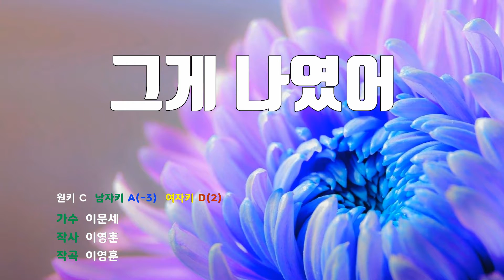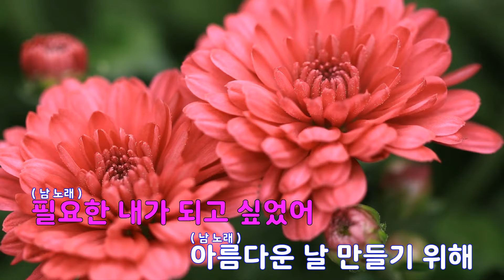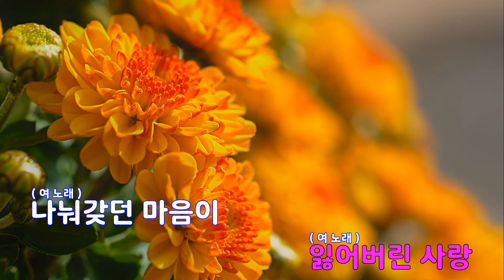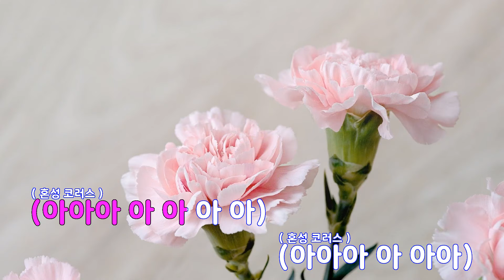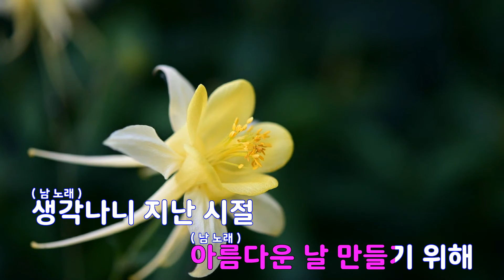[은성 반주기] 그게나였어 - 이문세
그게나였어 - 이문세
작사 ː 이영훈, 작곡 ː 이영훈